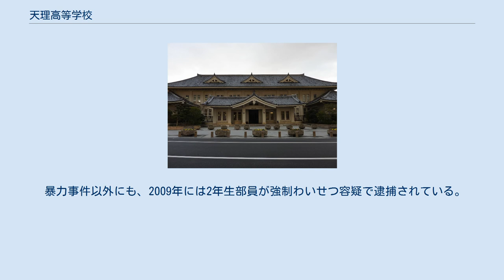天理高等学校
日本の福祉に関する学科設置高等学校_(廃止)
天理高等学校 天理高等学校（てんりこうとうがっこう）は、奈良県天理市にある男女共学の私立高等学校。
天理教が経営する学校法人天理大学の傘下にある天理大学の附属学校である。
全日制の第1部と夜間定時制の第2部がある。
略称「天高（てんこう）」。
 全日制課程・普通科 夜間定時制課程 全国的な宗教組織である天理教の運営する高校であること、また部活動（特に硬式野球、柔道、ラグビー、吹奏楽、ホッケーなど）が強豪であることから、全国的に学生が集まる。
そのような学生に対応するための寮が整備されている。
 プロ野球 アマチュア野球指導者 1980年10月、秋季県大会優勝後に1年生部員に対する長期のいじめが発覚して1年の対外試合禁止となり、当時の監督が辞任した。
禁止処分中に部員の喫煙が発覚し、さらに半年の処分延長となった。
1990年5月、春季奈良県大会決勝直前に部内暴力事件が発覚し当時の監督が辞任した。
1995年夏にも野球部寮内での集団飲酒が発覚している。
1998年4月には部内での暴力事件が起こり奈良県秋季大会、1999年5月には部員の暴力事件により同じく春季大会への出場を辞退している。
2011年にも部内での暴力事件が発覚し、第93回全国高等学校野球選手権奈良大会を辞退している。
2011年の事例では3年生部員が2年生部員を殴り、右頬骨折や耳の鼓膜が破れる重傷を負わせている。
 暴力事件以外にも、2009年には2年生部員が強制わいせつ容疑で逮捕されている。